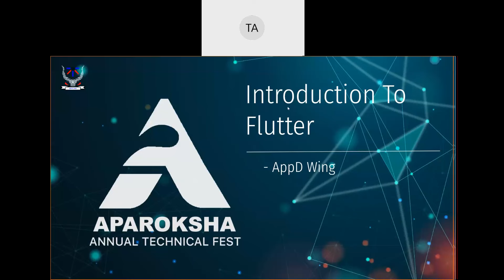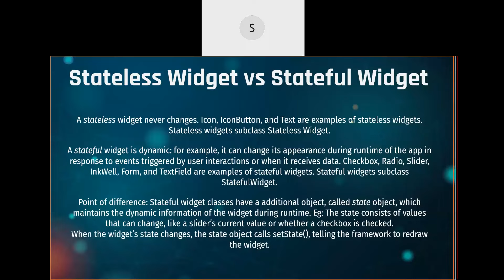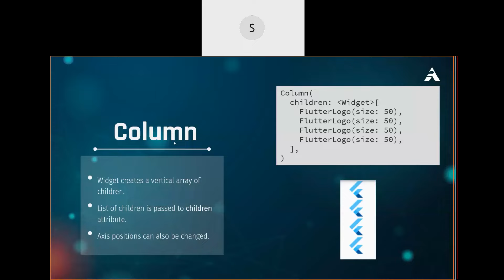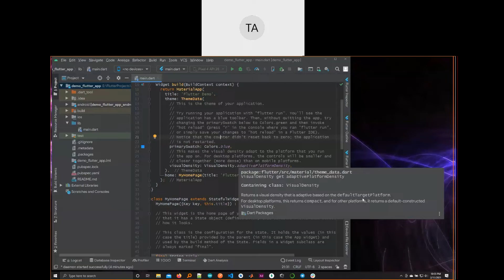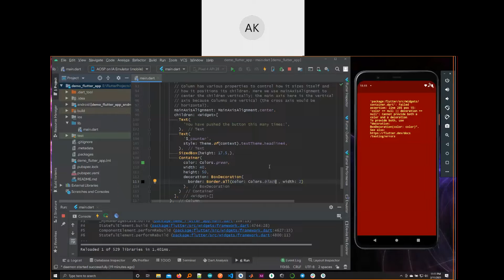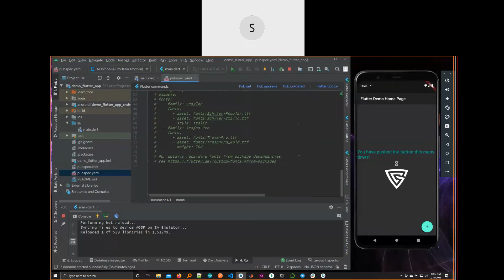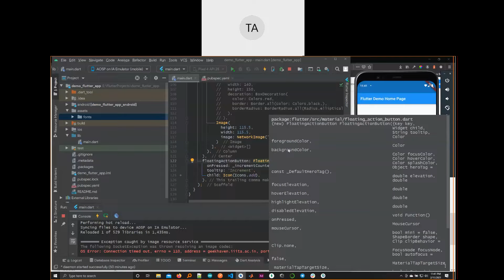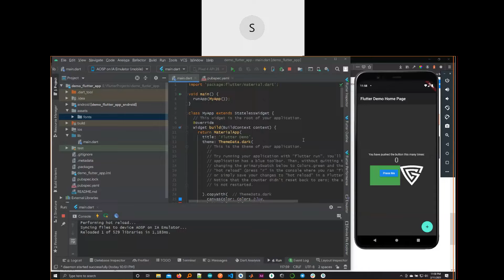Aparoksha Month 2021 | App Development Workshop | Day 2 : Introduction to Flutter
Held on February 12th 2021

Topics Covered:
Introduction to Flutter:
 - What is Flutter?
 - What is Dart?
 - Why Flutter?
Flutter Project Structure
Widgets and their types
Stateless and Stateful widgets
Basic Widgets:
 - Container
 - Buttons
 - Row
 - Column
 - Text